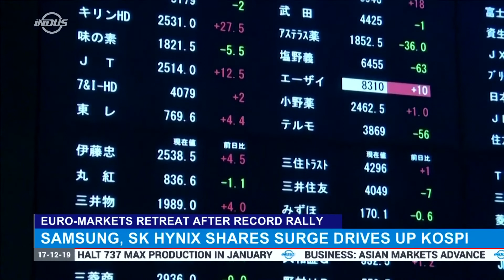Indus News Bulletin | 10:00 UTC | 17 December 2019